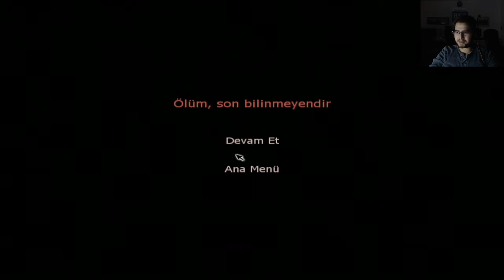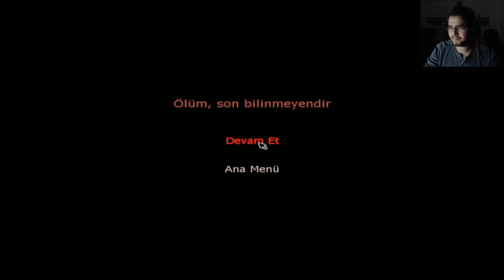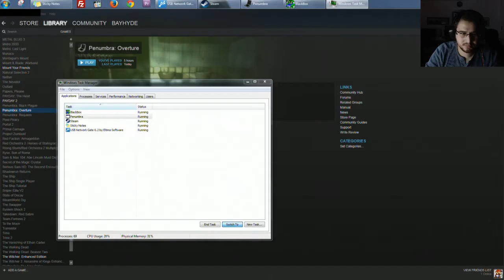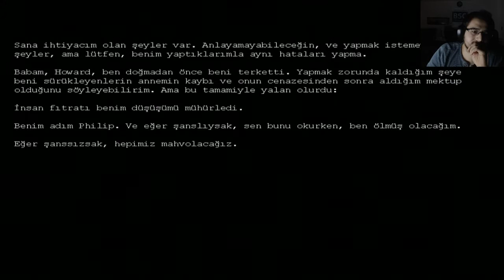Talha Aynacı - Penumbra Overture (Dıbıcıbı İçerir)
02 Şubat 2015

Talha Aynacı
Gökhan Yılmaz
Bölüm Sonu Canavarı
BSC
Twitch Yayınları
Oyun Videosu
Komik Anlar
Eğlenceli Videolar
Osmanlı Soylusu
Fedupsamania
Easter GamersTv
Eşek Kadar Adamlar
Gamecell_buzz
Gamecell
Dost Kayaoğlu
Çağlar Avcıl
KutluKorvo
GamerRocko
Beril Sergün
Yorekok